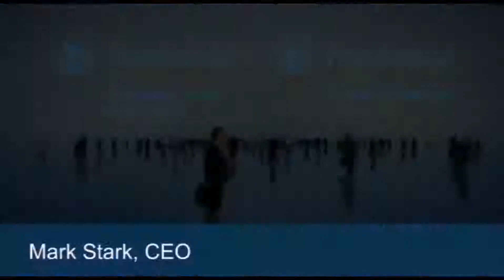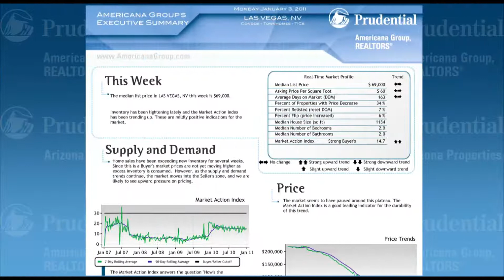Real Estate Training- My Sphere and Past Clients Love Me- 22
My Sphere and Past Clients Love Me

•Do not confuse love with --

o  Always on my mind
o  I will do what is in your best interest
o  Their definition of Love